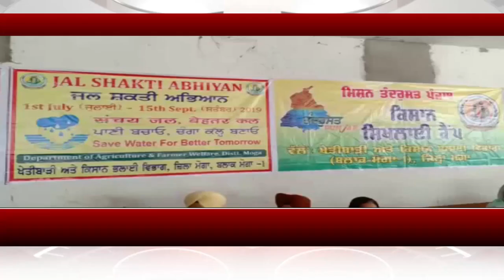Village Kapoore ਵਿਖੇ ਕਿਸਾਨ ਸਿਖਲਾਈ ਸੈਮੀਨਰ ਕਰਵਾਇਆ ਗਿਆ